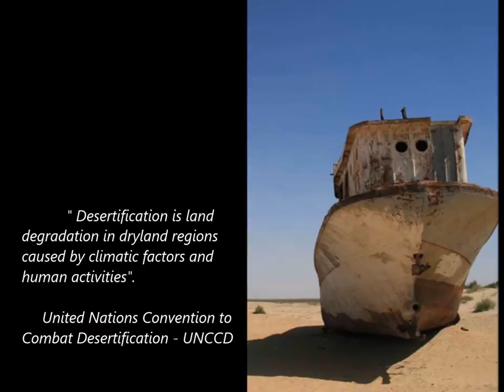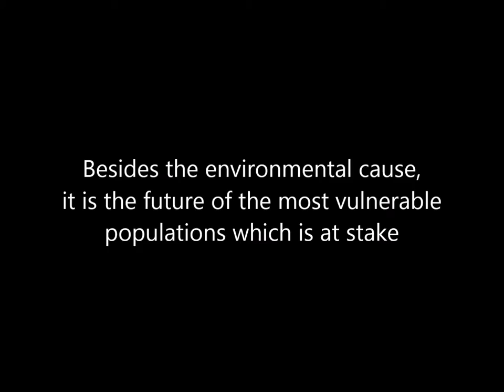Desertification and Civil society (English) HD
From the 10 to the 15 of June 2015, in order to voice the Civil Society into the international debates of land degradation, CARI,  its networks and partners are taking the initiative of organising an International Forum of Civil Society  : Desertif'actions 2015.

Notre Chaine youtube CARI - Centre d'Actions et de Réalisations Internationales

Climate change, land degradation, desertification, loss of biodiversity, melting glaciers... are all collective threats that humanity faces. Estimated consequences will deteriorate further the living conditions of the poorest and most vulnerable populations.. Furthermore they will limit their development, increase forced migration and generate global social instability. It is now vital for civil society organizations to be speaking partners and make their voices heard at international meetings that decide the future of the planet and of people !

2015 will be a critical year for decisions relating to climate change, marked by decisive meetings of international governance (Desertification Convention COP12, Climate Convention COP21, General Assemblies of the United Nations). It is essential for civil society to weigh in on that decision making process .

Désertif'actions 2015 will gather representatives of hundreds of civil society organisations (CSO) and other stakeholders from over 100 different countries to Montpellier in France for  three days of workshops and one day to meet the general public.